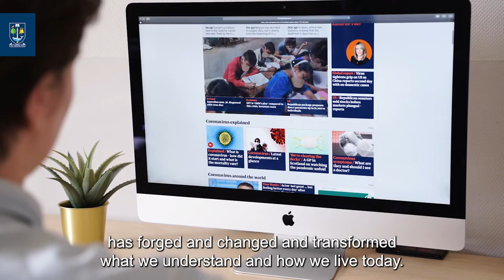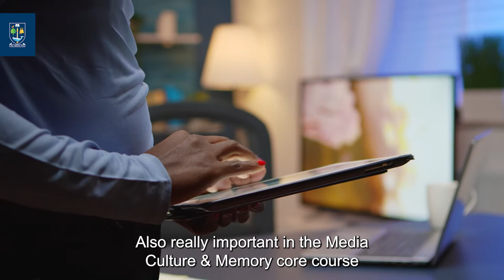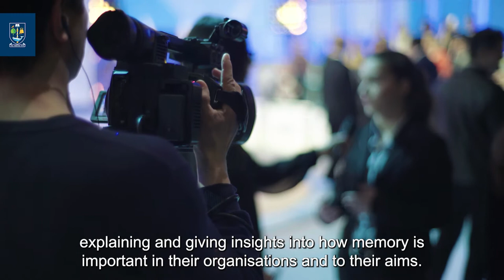Media, Culture & Society MSc - University of Glasgow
Professor Andrew Hoskins talks about the Media, Culture & Society MSc programme at the University of Glasgow.
for more information on postgraduate programmes in Media & Communications.